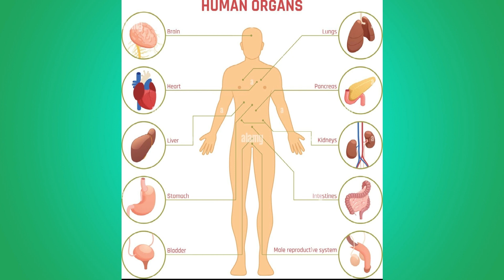INTRO CANAL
Te presentamos  el canal de NANAKATI, donde aprenderás todo acerca del reino de los hongos